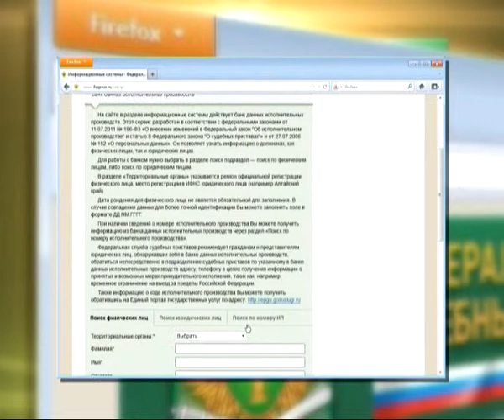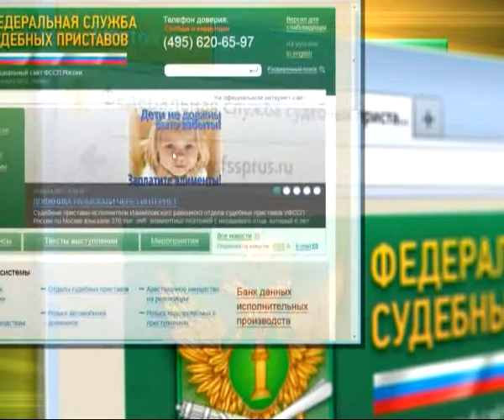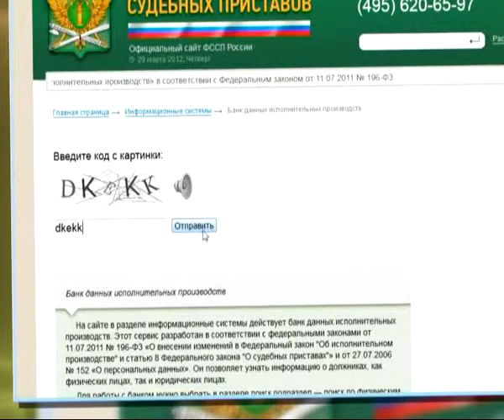7 минут 170713 Оксана Никонова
Заместитель руководителя управления Федеральной службы судебных приставов России по Рязанской области